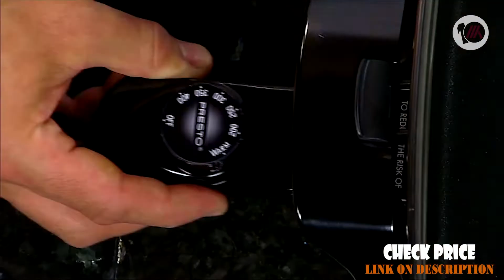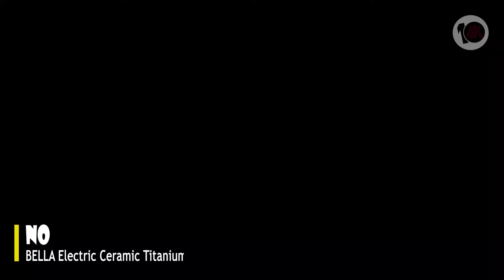Top 5 Best Electric Skillets 2022 | Electric Skillet 2022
►►Links to the Top 5 Best Electric Skillets 2022 we listed in this video :
0:00 Intro
0:07 ✅ 5️⃣ DASH Family Size Electric Skillet ✅ ✓

0:49 ✅ 4️⃣ GreenLife Healthy Ceramic Electric Skillet✅ ✓

2:20 ✅ 3️⃣ Elite Gourmet EG6201 Electric Skillet ✅ ✓

2:49 ✅ 2️⃣ Presto 06857 16-inch Electric Foldaway Skillet ✅ ✓

3:16 ✅ 1️⃣ BELLA Electric Ceramic Titanium Skillet ✅ ✓

Do you need the Best Electric Skillet? In this video, I put together a list of the Top 5 Best Electric Skillets 2022. This is for helping you and makes an idea about this type of product !

In this video, we review the Top 5 Best Electric Skillet in 2022 .
We made this list based on our personal opinion and we ranked them in no particular order, after doing our research based on their prices, quality, durability, brand reputation and many more.

This Is Our Top 5 Best Electric Skillet. Hope you guys enjoyed this video.